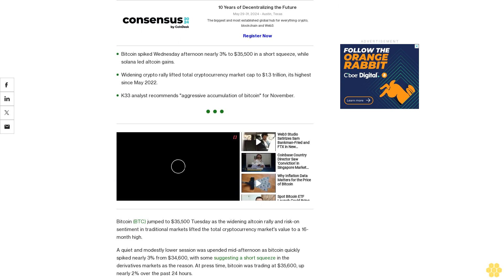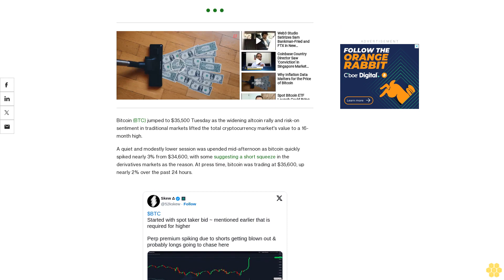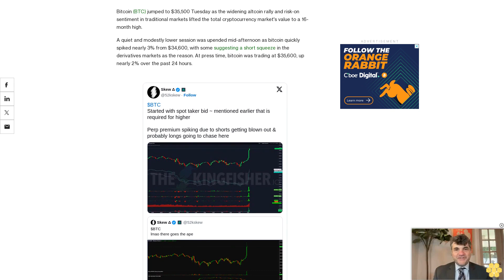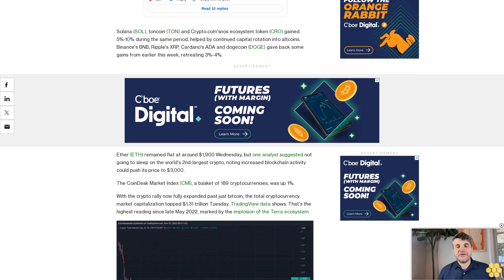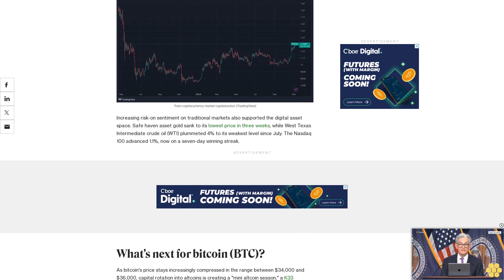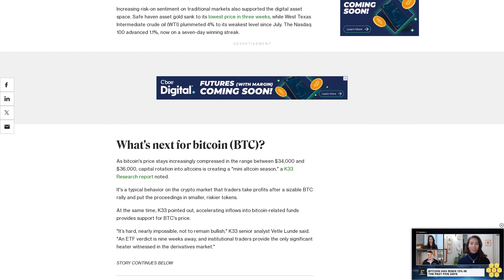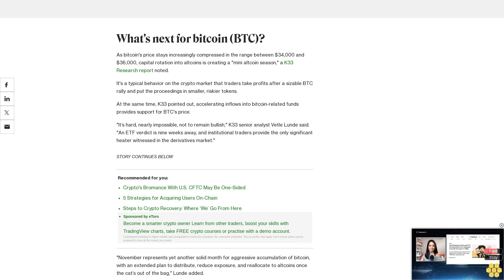Bitcoin Squeezes to $35.5K as 'Mini Altcoin Season' Lifts Crypto Market Cap to $1.3 Trillion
Capital rotation from bitcoin to altcoins accelerated further but steady inflows into BTC funds compensated, one analyst noted.

Bitcoin spiked Wednesday afternoon nearly 3% to $35,500 in a short squeeze, while solana led altcoin gains.

Widening crypto rally lifted total cryptocurrency market cap to $1.3 trillion, its highest since May 2022.

K33 analyst recommends "aggressive accumulation of bitcoin" for November.

Bitcoin (BTC) jumped to $35,500 Tuesday as the widening altcoin rally and risk-on sentiment in traditional markets lifted the total cryptocurrency market's value to a 16-month high.

A quiet and modestly lower session was upended mid-afternoon as bitcoin quickly spiked nearly 3% from $34,600, with some suggesting a short squeeze in the derivatives markets as the reason. At press time, bitcoin was trading at $35,600, up nearly 2% over the past 24 hours.

Solana (SOL), toncoin (TON) and Crypto.com'snos ecosystem token (CRO) gained 5%-10% during the same period, helped by continued capital rotation into altcoins. Binance's BNB, Ripple's XRP, Cardano's ADA and dogecoin (DOGE) gave back some gains from earlier this week, retreating 3%-4%.

Ether (ETH) remained flat at around $1,900 Wednesday, but one analyst suggested not going to sleep on the world's 2nd-largest crypto, noting increased blockchain activity could push its price to $3,000.

The CoinDesk Market Index (CMI), a basket of 189 cryptocurrencies, was up 1%.

With the crypto rally now fully expanded past just bitcoin, the total cryptocurrency market capitalization topped $1.31 trillion Tuesday, TradingView data shows. That's the highest reading since late May 2022, marked by the implosion of the Terra ecosystem.

Increasing risk-on sentiment on traditional markets also supported the digital asset space. Safe haven asset gold sank to its lowest price in three weeks, while West Texas Intermediate crude oil (WTI) plummeted 4% to its weakest level since July. The Nasdaq 100 advanced 1.1%, now on a seven-day winning streak.

What's next for bitcoin (BTC)?.

As bitcoin's price stays increasingly compressed in the range between $34,000 and $36,000, capital rotation into altcoins is creating a "mini altcoin season," a K33 Research report noted.

It's a typical behavior on the crypto market that traders take profits after a sizable BTC rally and put the proceedings in smaller, riskier tokens.

At the same time, K33 pointed out, accelerating inflows into bitcoin-related funds provides support for BTC's price.

"It’s hard, nearly impossible, not to remain bullish," K33 senior analyst Vetle Lunde said. "An ETF verdict is nine weeks away, and institutional traders provide the only significant heater witnessed in the derivatives market."

"November represents yet another solid month for aggressive accumulation of bitcoin, with an extended plan to distribute, reduce exposure, and reallocate to altcoins once the cat’s out of the bag," Lunde added.